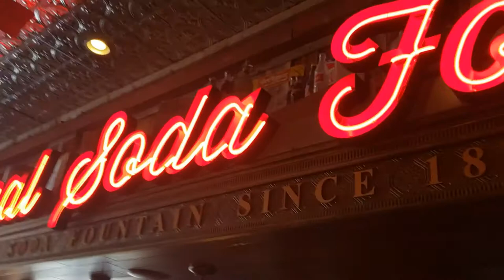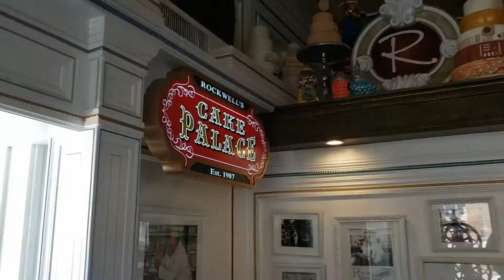Eating Burgers at Watson's Soda Fountain & Cafe in City of Orange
Watson's Soda Fountain & Cafe in City of Orange has been around since 1899.
I had the Bacon-Avocado cheeseburger W/ a side salad.
My Husband Had the Diablo Cheeseburger W/ Chili-cheese Tater tots.
We also shared Fried Mac & Cheese Bits & Fried Pickles.
To drink I had a root-beer float & my Husband has a Chocolate milkshake.